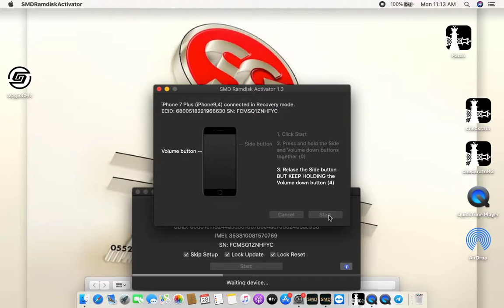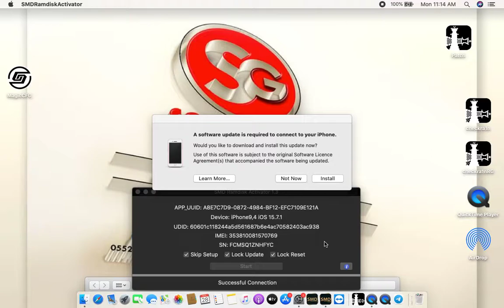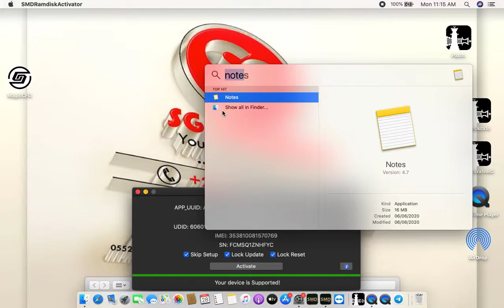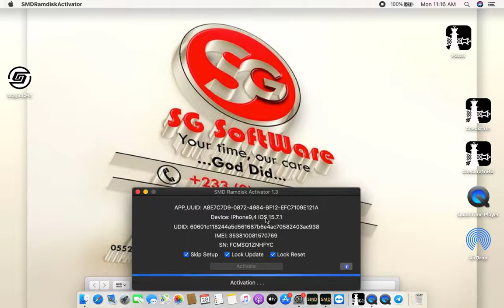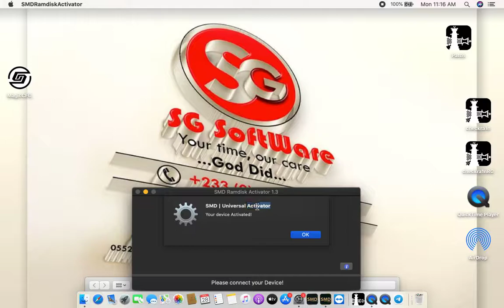iPhone 7plus Hello Screen Bypass with signal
MacBook Only!!!
DON"T FORGET TO COMMENT PLEASE!